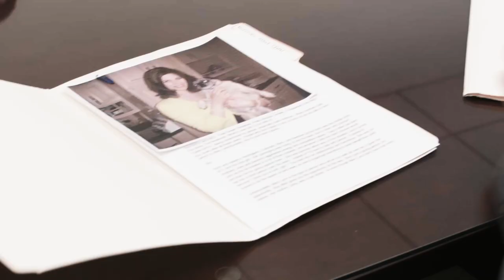The Golden Apron - Official Trailer (2024)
The official trailer for the upcoming comedy mockumentary film The Golden Apron, coming in 2024. An EEK! on Film production.

Synopsis: A documentary crew follows 5 contestants as they're pitted against each other in The Golden Apron, a cooking competition sponsored by Fern Foods, a food manufacturing company intent on peddling their latest product, Gourmandaise.

Director/Writer/Editor: Dan Eden
Producers: Dan Eden, Jeremy M. Eden, Kevin Kirchman
Sound: Patrick Lewandowski
Starring: Ken Palmer, Madalyn Mattsey, Bradley Bankemper, Kara Brinkman, Tom Zarnowski, Kaitlin Eden, Phil Platakis, Dean Rio, Matt Lloyd, Joshua Lee, Kymorah Hamilton, Rick Schuler, Kristin Naomi Garcia, Katie Eden, Kini Hudson, Mike Klappauf, Charlie Wein, Sheridan Singleton, Justin Hamby, Amanda Perri, and Jeremy M. Eden